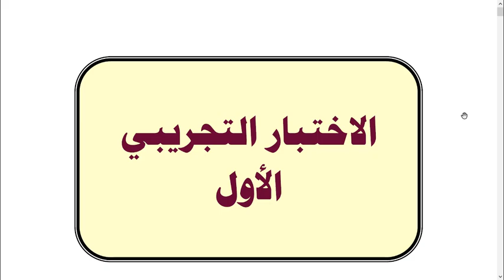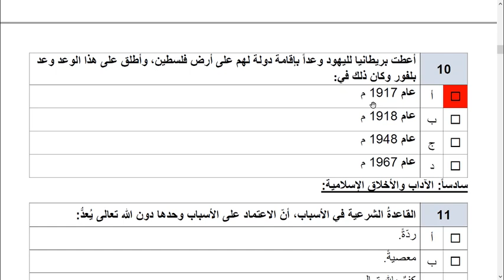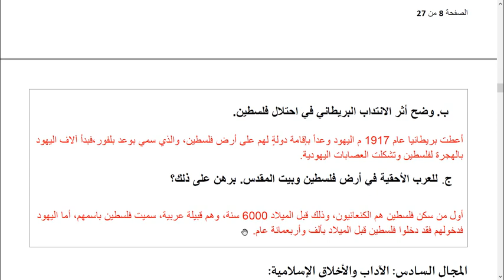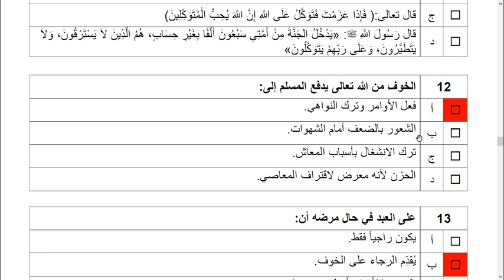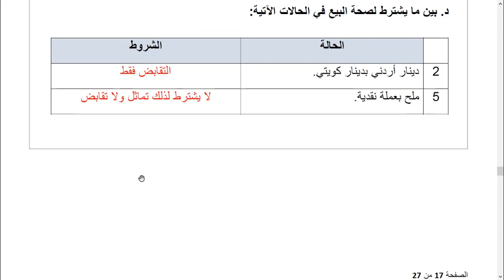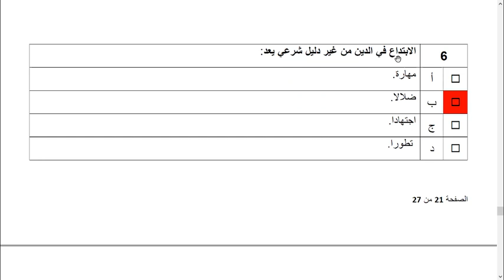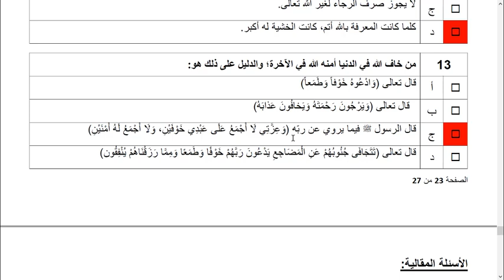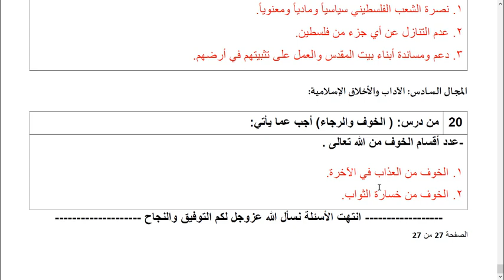مناقشة إجابة الاختبارات التجريبية لمادة التربية الإسلامية الصف الحادي عشر